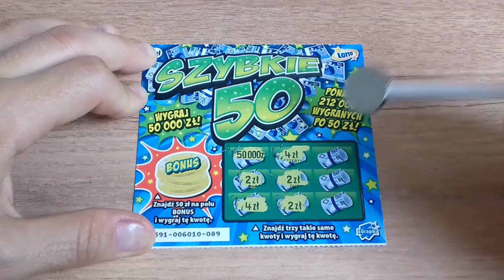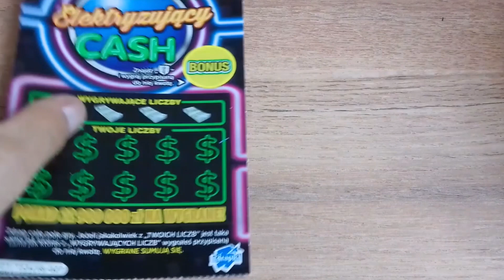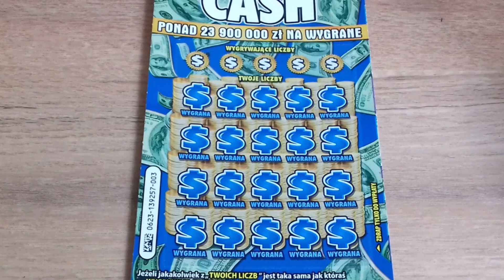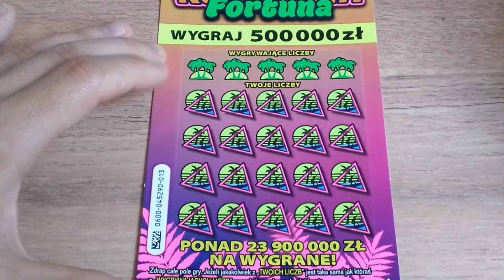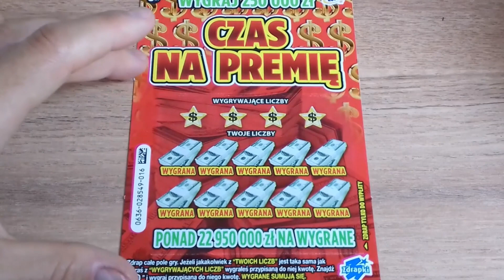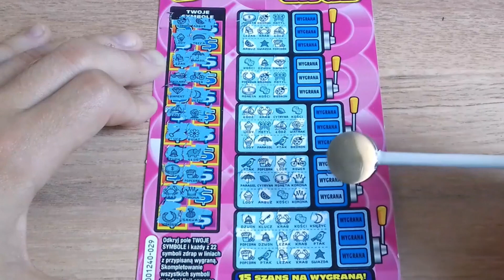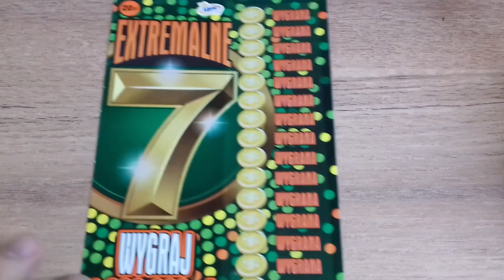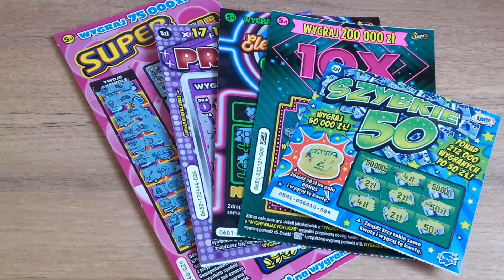Zdrapki Lotto #861 Dużo fajnych wygranych! 😍 Premia rządzi dalej! 💪😱